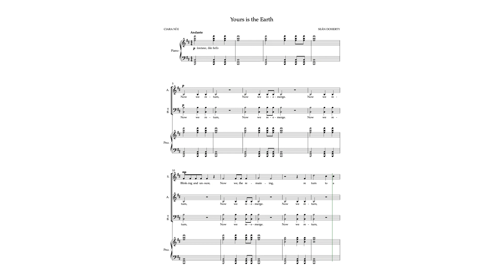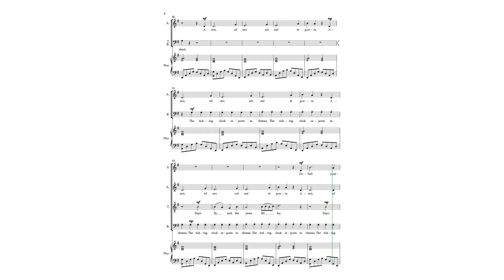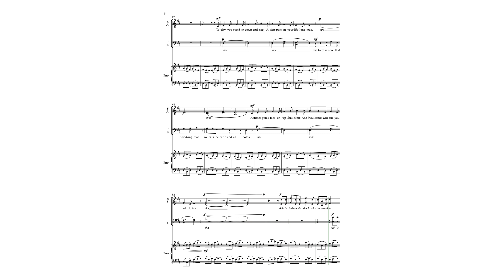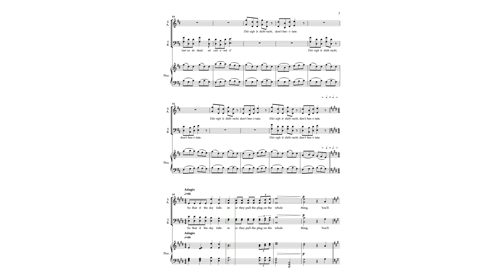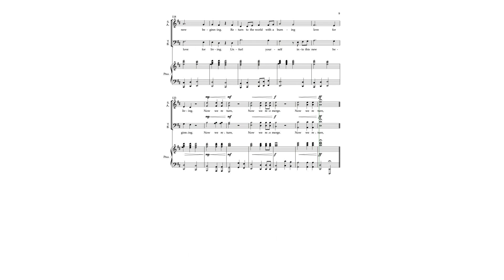Doherty, Ní É // Yours is the Earth